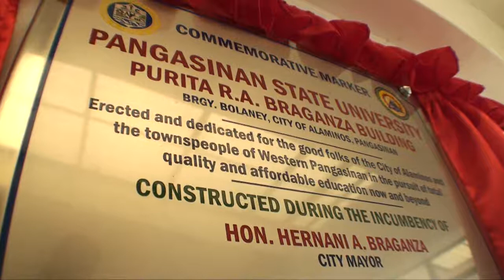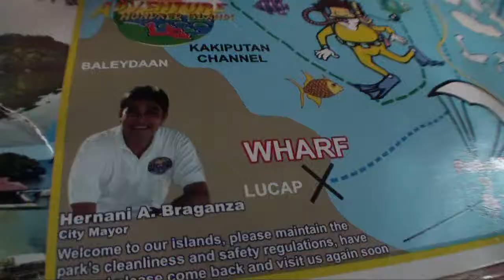Explore the Beauty of the Alaminos Hundred Islands in Pangasinan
The Alaminos Hundred Islands is a group of over 100 islands located in the province of Pangasinan, Philippines. It is a popular tourist destination for its stunning beaches, clear waters, and lush vegetation. This video will take you on a virtual tour of the Alaminos Hundred Islands.

This video was shot by @karlramirez in 2012.